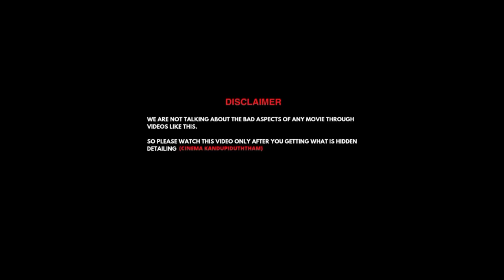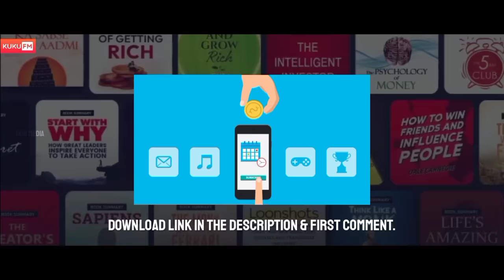Drishyam 2 MISTAKES | Hidden Details | Mohanlal | Jeethu Joseph | Duo media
In this video we are talking about some of the mistakes and hidden details that occurred in the movie DRISHYAM 2 starring Mohanlal which is directed by Jeethu Joseph.Hope you guys enjoy it!

            DRISHYAM 2

Georgekutty, a cinema hall owner, thrives in life but is a changed man. However, when his family gets entangled in a criminal investigation, he must protect them from the legal institution yet again.
Director: Jeethu Joseph
Starring: Mohanlal; Meena; Ansiba Hassan; Esther Anil; Murali Gopy; Asha Sharath; Siddique; Sai Kumar
Language: Malayalam
Produced by: Antony Perumbavoor

Drishyam 2 mistakes
Drishyam 2 hidden details
Drishyam part 3
Drishyam part 2
Drishyam part 1
Drishyam 3
drishyam3
Jeethu joseph
Mohanlal drishyam
Jeethu joseph drishyam
Duo media
Drishyam 2 The Resumption
Drishyam full movie
Drishyam 2 full movie
Drishyam hidden things
Drishyam 3 release date
drishyam3 announced
drishyam next movie
hidden details in drishyam 2
dhrishyam 3
dhrishyam3
dhrishyam2
mohanlal new movie
mistakes in drishyam part 2
Drishyam 2 full movie malayalam
empuraan
lucifer
mohanlal upcoming
mohanlal movie teaser
mistakes in malayalam movies
Disney plus hotstar
Disney+hotstar drishyam full movie